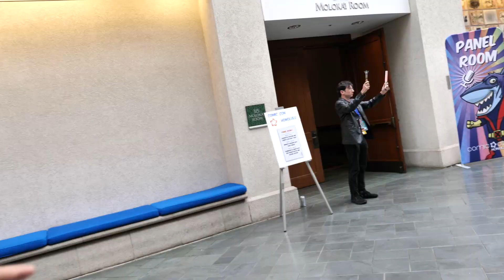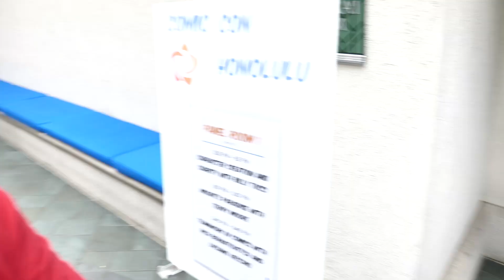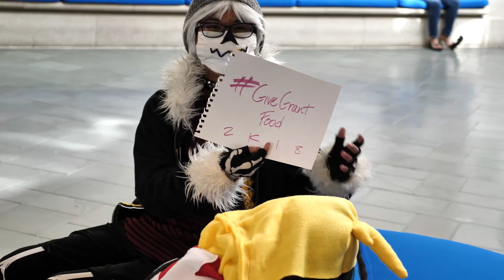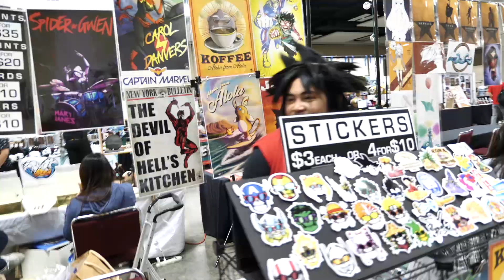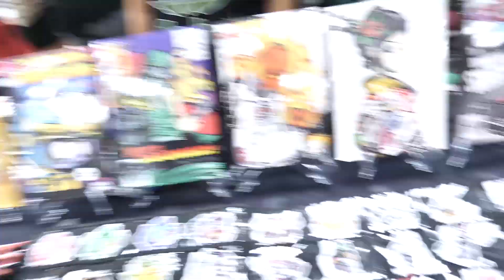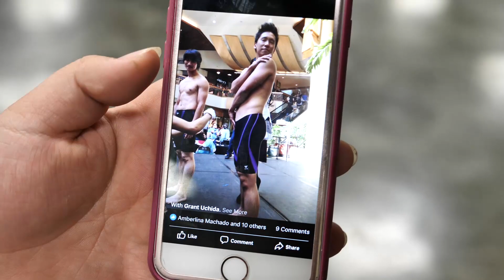COMIC CON HONOLULU 2018 DAY 1 COSPLAY VLOG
Comic Con Honolulu has been a little slow, so I did some vlogging and apparently

United States